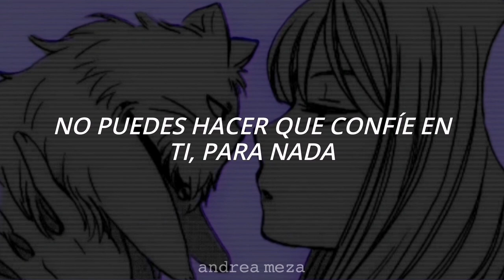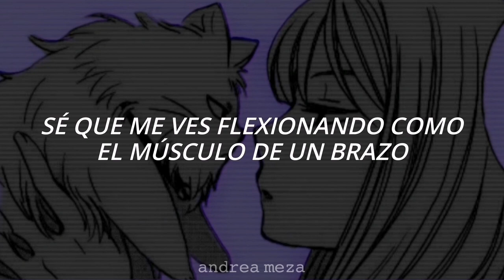Doja Cat - Look (sub. español)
Artista: @dojacat

En este canal solo se van a subir únicamente canciones de Doja Cat 👍🏻🐱

LYRICS:
[Intro]
Mmph, shit

[Chorus]
Look what the cat did, damn (God damn)
Look what the cat dragged in (Just look)
I just imagined it, then all of that happened
Look what the cat dragged in (God damn)
I just imagined it (God damn), then all of that happened (Just look)

[Verse 1]
You can't train a cat to sit down
You can't make him trust you for nothin'
If you think I'm shaking your hand
Then you must be stupid or somethin'
My limbs are rather relaxed
Promise, I'd rap in my sleep
I do not even do drugs
But I got some crack up my sleeve
Rub me like, here, no, there
Rub me the wrong way and I leave
He love to rub on my tummy, like
Pet it and scratch and repeat
I'm not these broads, I'm not these frauds when I drop records (When I drop records)
If you pullin' on my tail, then I prolly have to show you how I got these scars (Huh!)

[Chorus]
Look what the cat did, damn
I just imagined it (God damn), then all of that happened (God damn)
I just imagined it (Just look), and all of that happened (God damn)

[Bridge]
(God damn)
(God damn)
(God damn)
(Look what the cat dragged in)
(Hot)
(What the cat dragged in, what the cat dragged-)

[Verse 2]
(Shut the fuck up and sit down)
If you ain't with it, you higher than Tweety Bird flyin' on a meteorite
All you kids want is media hype on Twitter
I'm chillin', ain't the Tweety Bird type
Tell moms that you prolly gon' die, puttin' promethazine in your Pedialyte
I don't want your beats, I'd rather get caught in crossfire 'tween Tina and Ike (Ahh)
In the gym like Carey, I'm Tom, you Jerry
Run along, you scary, you pussy, nigga
Swipe left on Tinder, you Timon, I'm Simba
For desert and dinner, here's a cookie, nigga
Got a big, fat pussy, call me Arbuckle
When you go to say, "Hello," call to Garfield
I know that you see me flexin' like an arm muscle
But I'm still real reserved ya can't park here (Huh!)

Sigue escuchando contenido de Doja Cat 😍